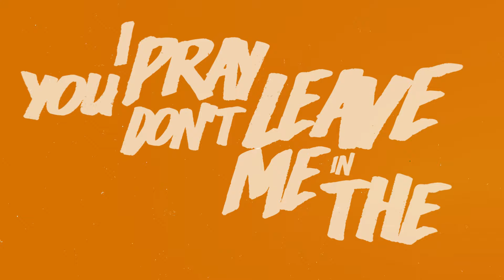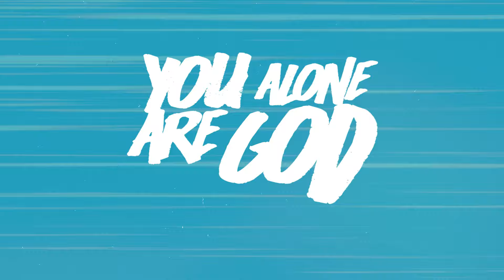Nathanael - IWOFMG (Official Lyric Video)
Official lyric video for "IWOFMG" produced by Fisherman Project & DJ Bodyroc

Written by: R.L. "Nathanael" Hamilton (of Fisherman Project)
Produced by: Fisherman Project & DJ Bodyroc
Recorded at: Fisherman Project Production Company Ltd. Studios
Guitars by Jeremy McIntosh
Mixed by: Daniel R. Hamilton (of Fisherman Project)
Mastered by: Fisherman Project
Album Cover Artwork by: Heaven Dzign

VIDEO CREDITS:
Lyric + Animation by: Che Media